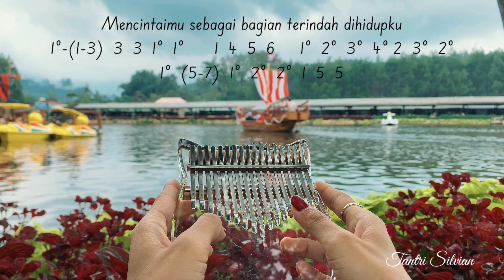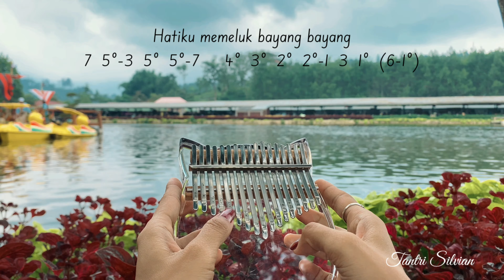Bulan Dikekang Malam - Rossa (Kalimba Cover with Tabs)